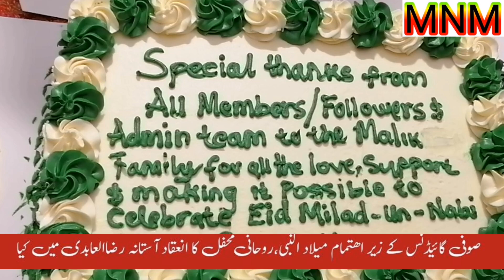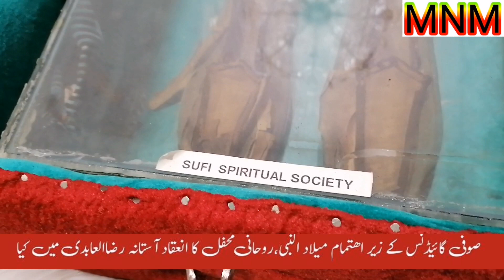صوفی گائیڈنس کے زیر اہتمام میلاد النبی محفل کا انعقاد آستانہ رضاالعابدی میں کیا گیا